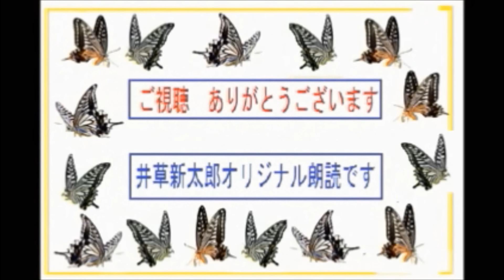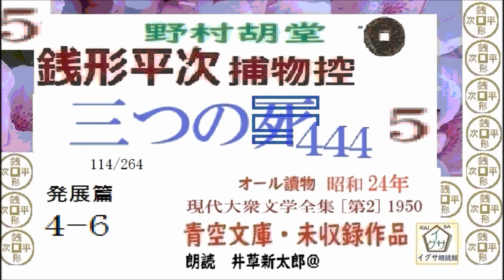前半,1～5 野村胡堂,長篇,「三つの死,」, 朗読,D.J.イグサ,井草新太郎,＠,dd朗読苑